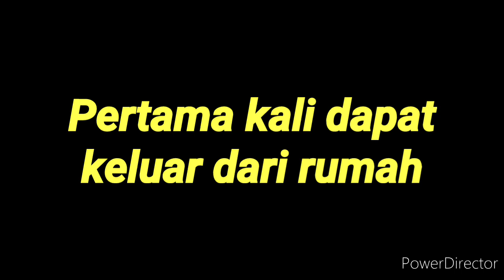Kali pertama dapat keluar rumah...